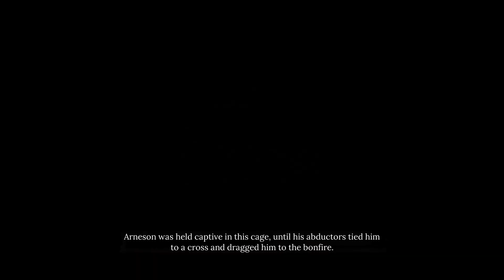SHERLOCK HOLMES - THE AWAKENED ( PART 6 - THE CALL OF BAYOU ) GAMEPLAY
The Awakened is the first Frogwares title to allow gameplay to take place in an entirely real-time 3D landscape and from a first-person perspective, losing the pre-rendered backgrounds of its predecessor. Like other Sherlock Holmes games by Frogwares it gives an open world environment in every location that can hide clues and interact with NPC. The inventory system saves all objects, documents and map locations for later use and can also be used to combine objects. All conversations with characters in the game are completed through linear cut scenes for which the players cannot direct the subjects at any point. Some of these conversations are triggered merely by clicking on a character, while others require complete a series of tasks before they will happen on their own. While most of Holmes' conclusions in the game come from gathering random clues found around the crime scenes, the players will have the opportunity to take evidence back to Holmes' famous 221 B Baker Street flat and examine it under a microscope or put it through chemical tests. They will also have puzzles to solve throughout the game like picking combination locks, deciphering cryptic messages and solving a clock puzzle to open a safe.

The game can be viewed from a first- or third-person perspective and it provides with an icon to indicate what actions Holmes can take within his world like pick up or talk. Holmes can move around via the mouse or the keyboard and his movement is completely free within the 3D space. While the game does give a fair amount of space to move around in each area, there are cases where Holmes must move to a new area screen or change his view of the street in order to move where the players want him to, but in those cases, an icon will show a set of footprints to indicate the change.

Although the game had adopted a view popularized by the first-person shooter genre, it retains the point-and-click aspect of most adventure games, giving the player the ability to complete the game using the mouse alone.